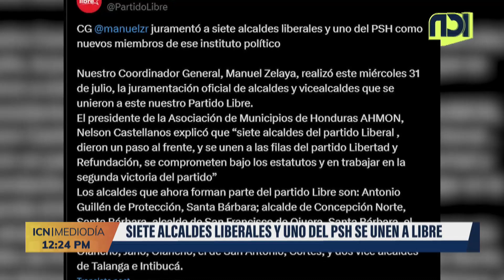Siete alcaldes liberales y uno del PSH se unen a libre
Gracias por informarte con ICN al mediodía🌤️no te olvides sintonizarnos a las 11:30 am a 1:00 pm de lunes a viernes
🔹TIGO: Canal 33
🔹CLARO: Canal 45
🔹CABLE COLOR: Canal 95
🔹MAYAVISIÓN : Canal 2-99